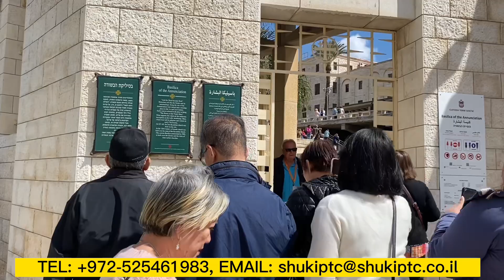CHURCH OF NAZARETH ISRAEL || CANADA GROUP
Our new clients from Canada

 Hi! I’m Jonalyn Binwag from Philippines  working here in Israel as caregiver and got engaged to Shuki Khalil from Israel.
by the way He have company of Tour Guiding Shuki premium tour’s & camping and my partner work for it  for almost 7year
If you are  interested and want to visit Israel we are here happy to serve you.

✅ International send us ( itinerary )

✅ Inquire:
Shuki Premium Tours & Camping,
This company can do for you, I assured you will enjoy every moment of your travel here in Holy Land.